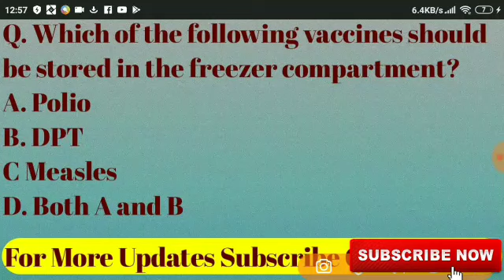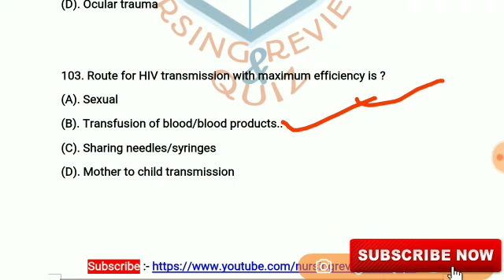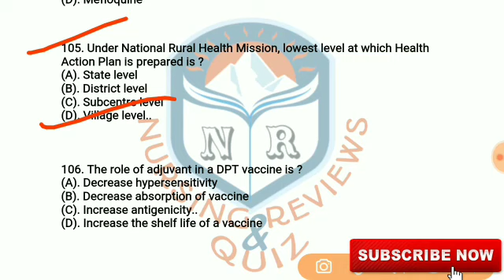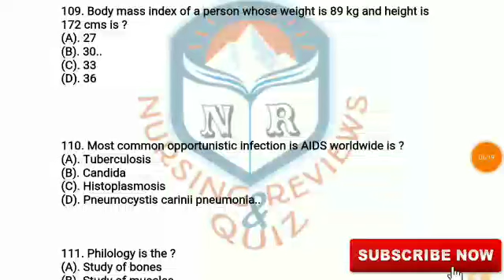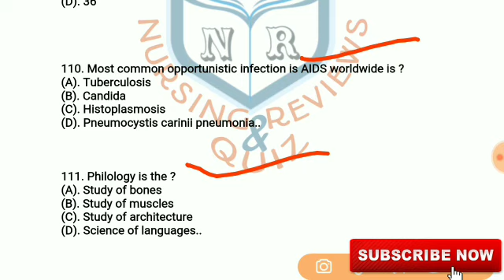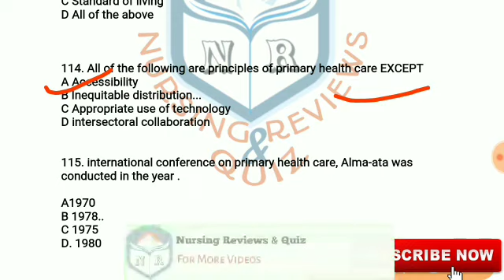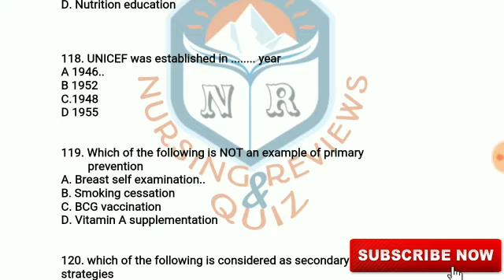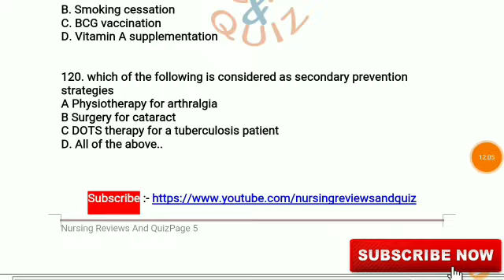🔴MCQs For Community Health Officer Part~6 ||Also Important for All Staff Nurse Exam..